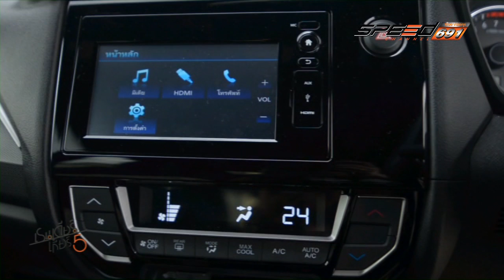REINDEER HONDA BRV 15 08 2016 B3